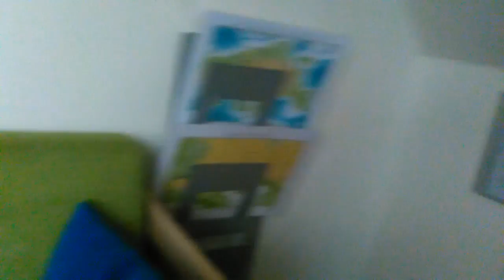Vlog med storesøster 😃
I dag er jeg hjemme ved min farmor